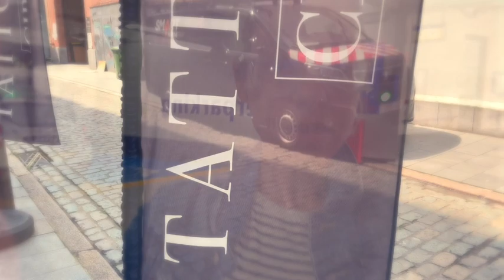Tattoo zetten cirusso art ANTWERPEN 🫶🏻 beste tattooshop!